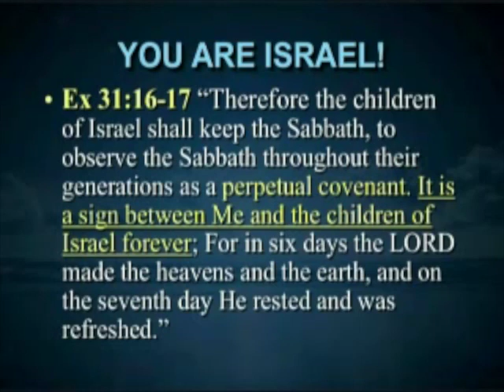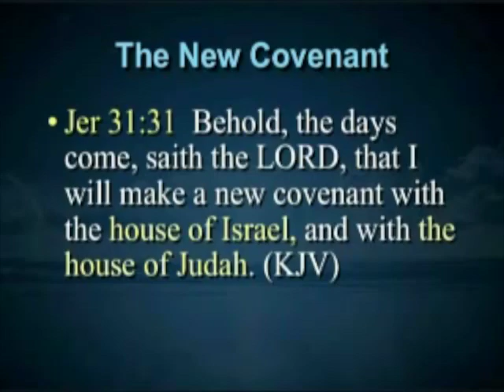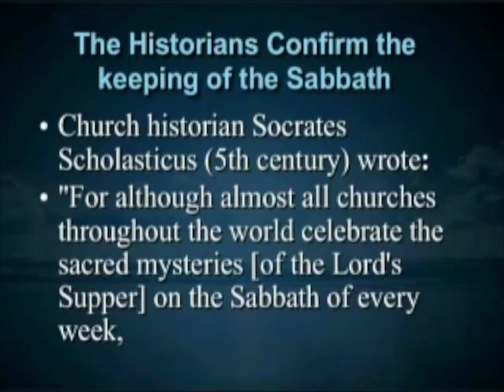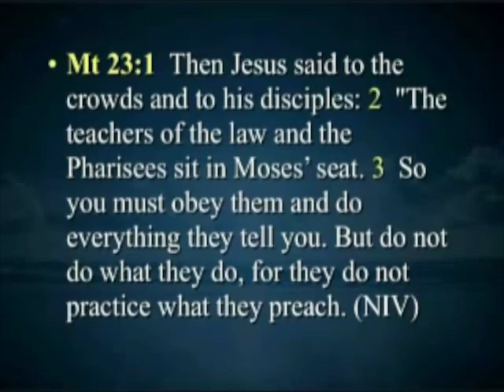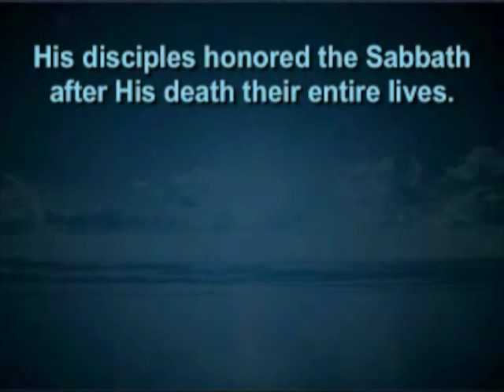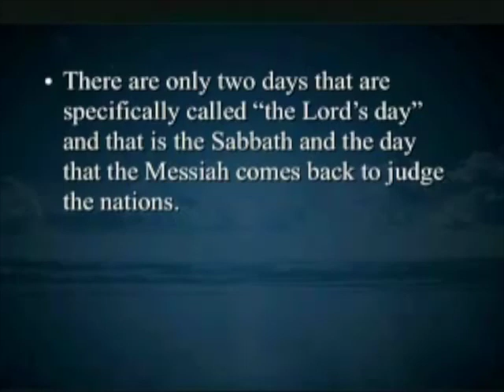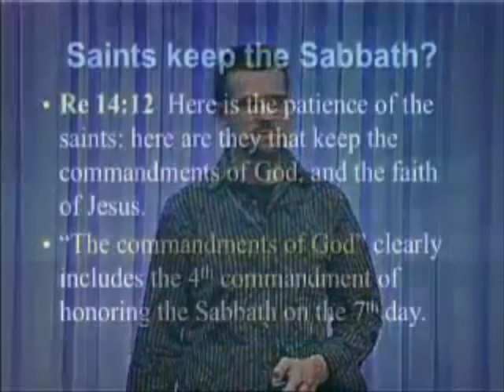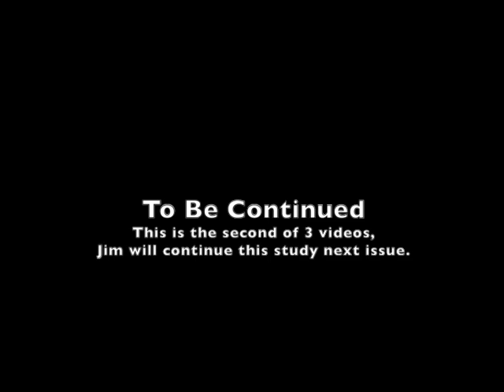Sabbath Teaching - And He Rested by Jim Staley 2 of 3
2 of 3
An In-depth Look at the Biblical Sabbath In a culture where businesses are open 24 hours a day, fast food is a regular diet and most families have both spouses working around the clock just to make ends meet, a day of rest is not even on the radar for most Christian households. With the Sabbath being number four in the ten commandments, it is more than important for us to finally answer some of the most imperative questions of our time: Does God really care when we keep the Sabbath or how? Was the Sabbath really changed? Did the early believers keep the Sabbath on the 7th day? Does scripture really say that everyone will be keeping the Sabbath in the millennium? These question and more are answered in what some say is the most comprehensive teaching on the Sabbath you can find!